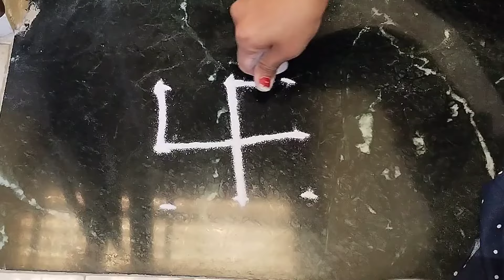इतके सुंदर स्वस्तिक रांगोळी काढाच लोकं कौंतुक केल्याशिवाय राहणार नाहीत|muggulu|Kolam|daily Rangoli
Vinayaka chavithi muggulu varlakshami vratham muggulu
Diwali rangoli
pongal rangoli
pongal rangoli designs
Sankranthi designs
Easy rangoli for sankranthi
pongal designs
Latest rangoli for sankranthi
Margazhi kolams
best kolangal
easy rangoli designs
Tipkyanchi rangoli

रंगोली
रंगोलियां
रंगोली बताइए
रंगोली बताइए
रंगोली बनाना